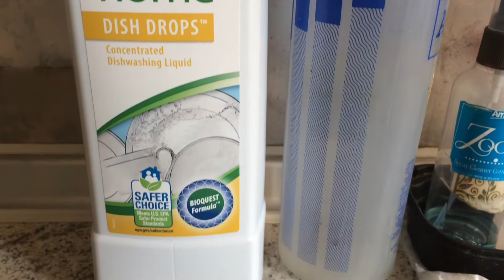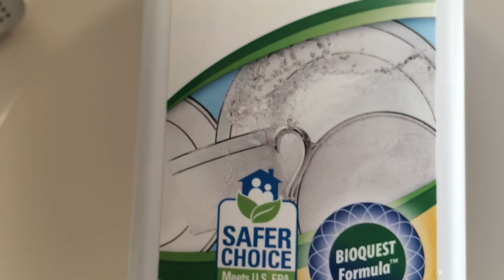Dish Drops + Früchte waschen. / "DishDrops" + Фрукты помыть. / Amway in Worms